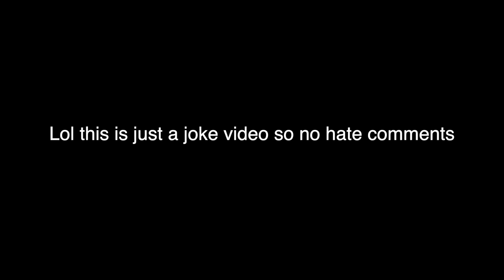Tower Of Glory - Completion (Keyboard ASMR)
Tower Of Glory - Completion (Keyboard ASMR) Hey guys Today I will be beating Tower Of Glory! OMG I AM SO SURPRISED I BEAT IT LOL
Ok. this is just a joke video I hope you all know that lol